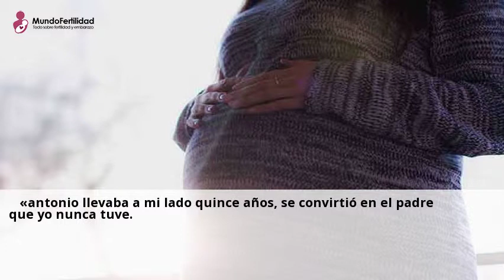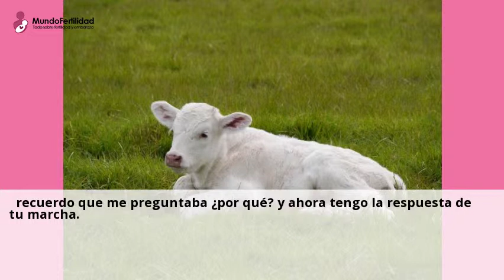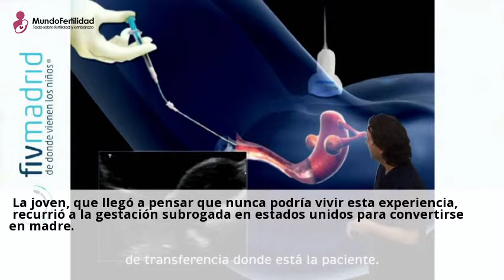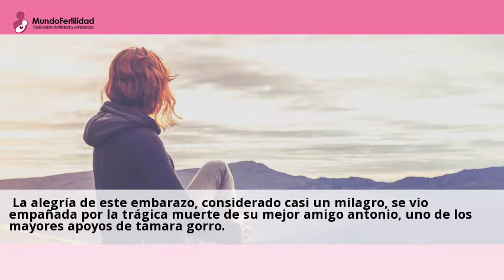La desgarradora carta de Tamara Gorro a su amigo fallecido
Tamara Gorro se entero de la muerte de Antonio cuando se encontraba en Los
Angeles para que le hiciesen la transferencia de embriones. «Justo dos dias
antes yo habia hablado con Antonio. El era el unico que lo sabia con su mujer,
ellos han luchado por la gestacion subrogada y son los tutores de mi hija alli», ...Consulta a centros con el servicio de Transferencia de embriones online y gratis desde